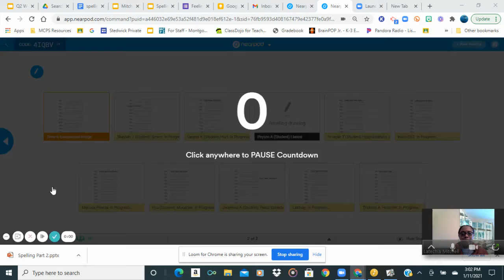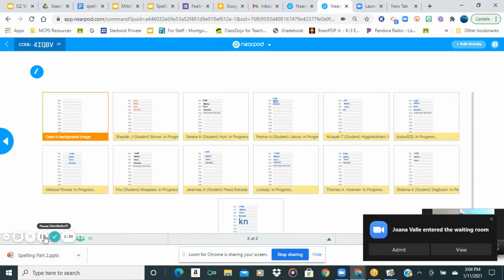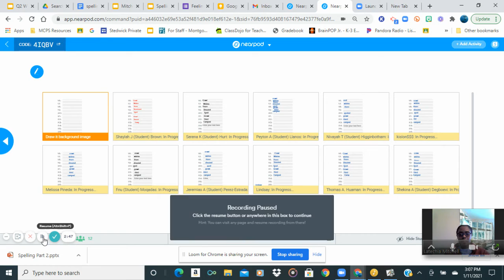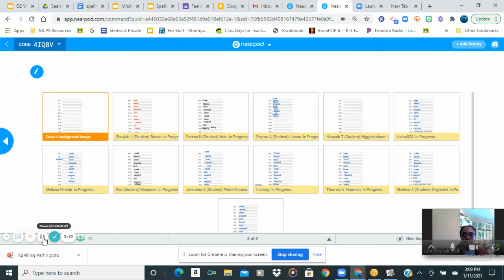Nearpod Lessons Download ready to use content for education